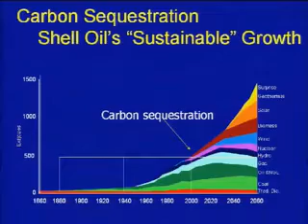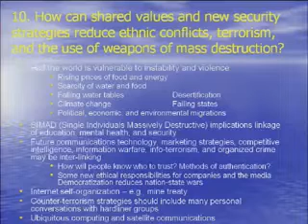Jerome Glenn Presentation in Lucerne pt4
Presentation at 4th European Futures Conference Lucerne Switzerland:  "Global Framework, Future Prospects and Strategies"